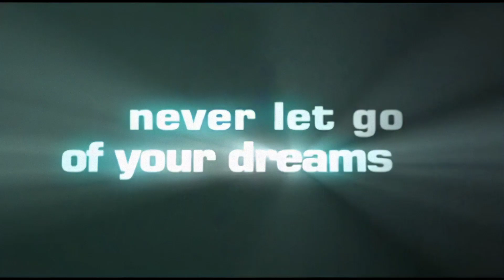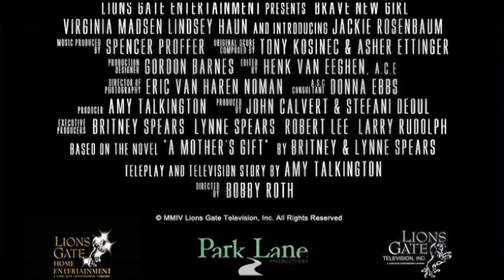Britney Spears & Lynne Spears - Brave New Girl (Official Trailer) [AI Restore]